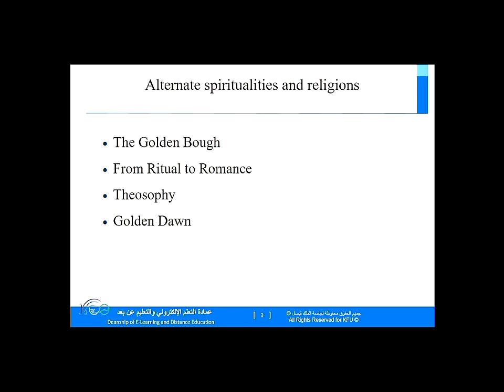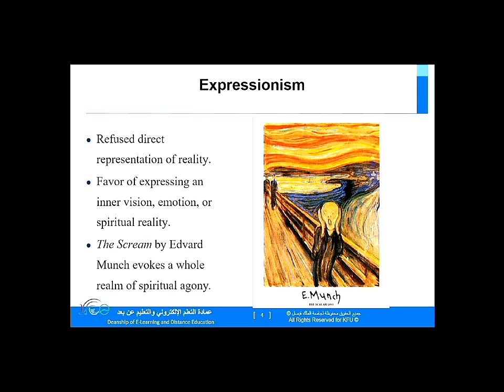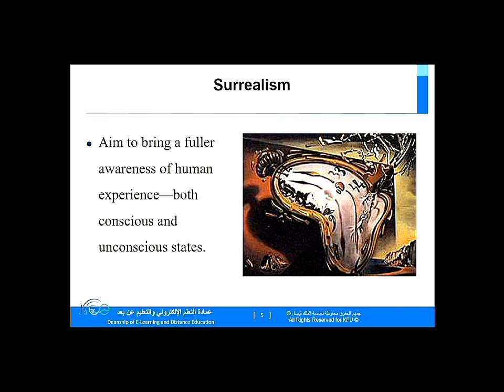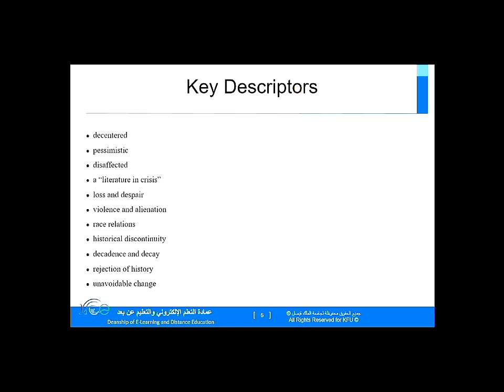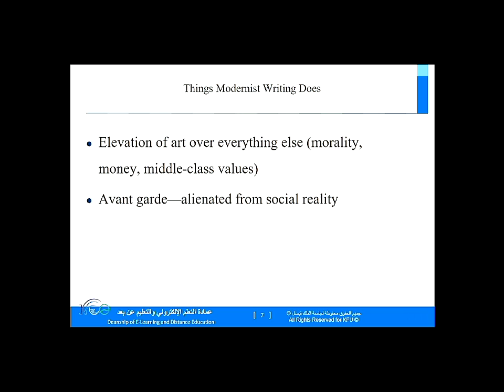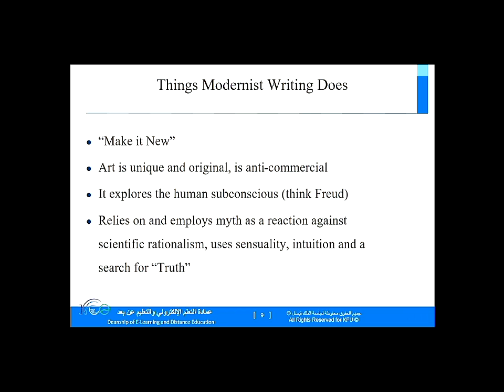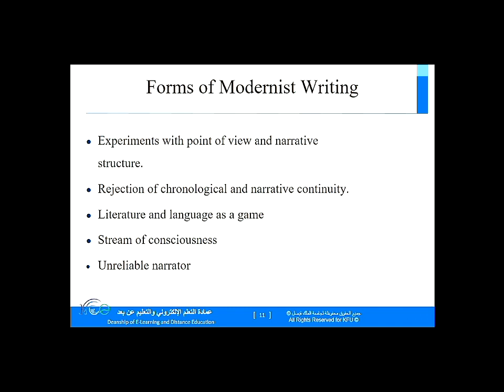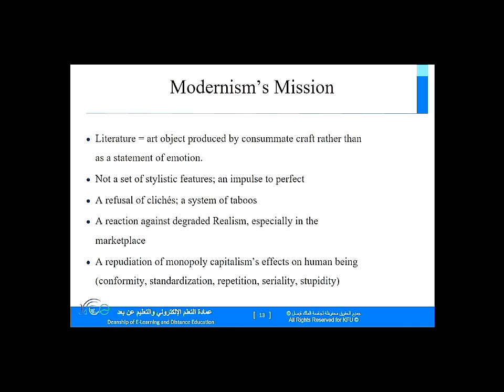DL 7403 383 الرواية الحديثة CH02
Modernist Principles (Cont)